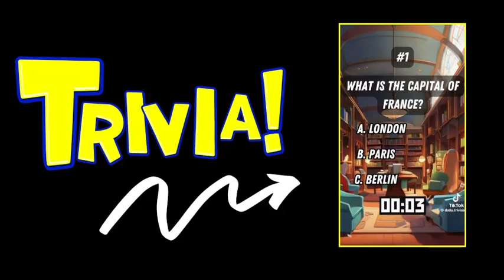KIS News September 20 2024